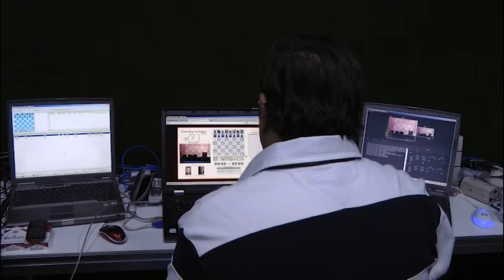CARUANA PIERDE LA OPORTUNIDAD DE SENTENCIAR LA PRIMERA VUELTA DE LA FINAL DE MAESTROS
• Las tres partidas de la tercera ronda terminaron en tablas, con lo que el ajedrecista italoamericano comanda la clasificación antes la jornada de descanso
Resultados 3ª jornada:
Aronian (Armenia) (b)- Vallejo (España) (n) 1-1 (33 jugadas)
Caruana (Italia) (b)- Anand (India) (n) 1-1 (70 jugadas)
Carlsen (Noruega) (b)- Karjakin (Rusia) (n) 1-1 (67 jugadas)

Clasificación provisional:
Fabiano Caruana: 7 puntos.
Levon Aronian: 5 puntos.
Magnus Carlsen: 4 puntos.
Viswanathan Anand: 3 puntos.
Francisco Vallejo: 2 punto.
Sergei Kariakin: 1 puntos